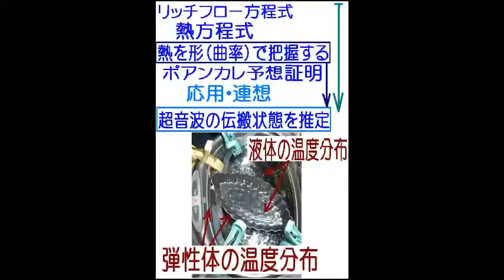超音波洗浄器（基礎実験 Ultrasonic experiment）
利用技術
水槽　：超音波とマイクロバブルによる表面改質処理
洗浄液：脱気・マイクロバブル発生液循環システム
治工具：ガラスと樹脂の相互作用